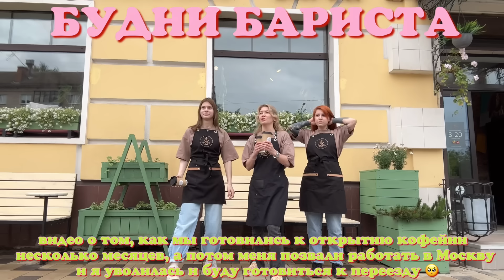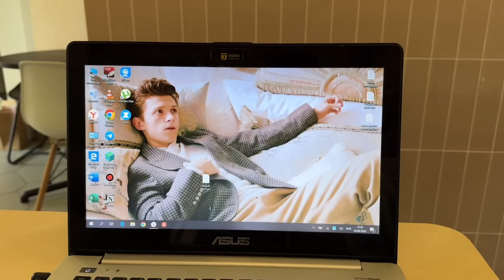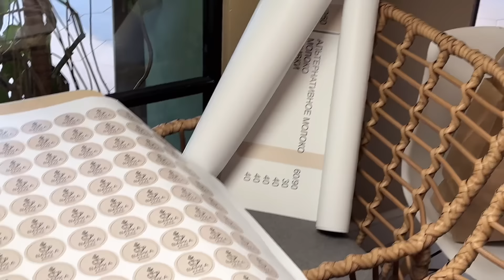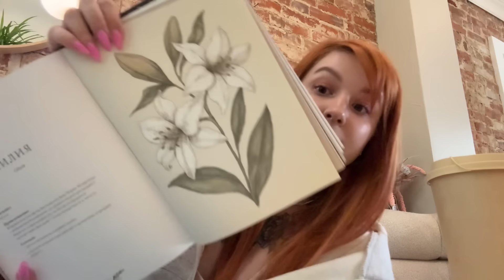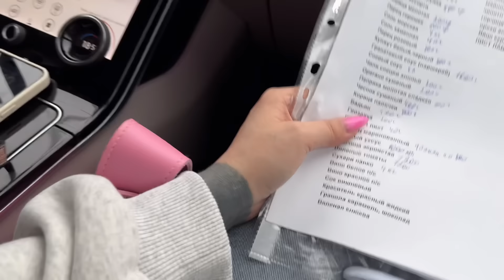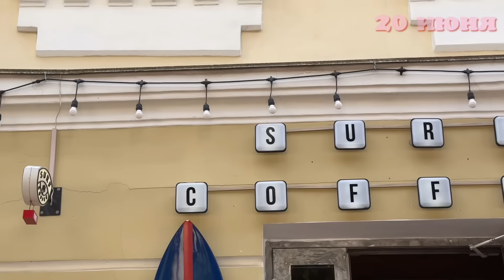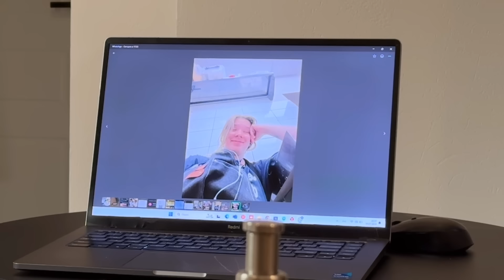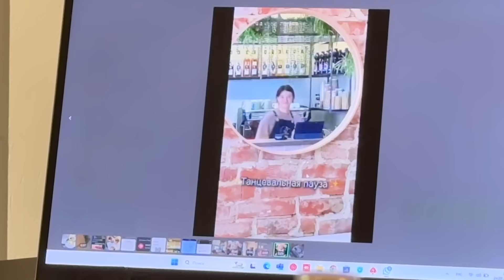Бариста влог о том: как наша кофейня закрылась, открылась новая и я переехала ✍🏼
✨Платный секретный телеграм канал, где я бываю абсолютно каждый день, публикую эксклюзивный контент, которого нигде нет, рассказываю о своей жизни еще более лично и подробнее, а так же общаюсь с вами 24/7

🤍Если хотите меня поддержать:
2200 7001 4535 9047 Тиньк
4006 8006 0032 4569 Сбер
Виктория Алексеевна Б